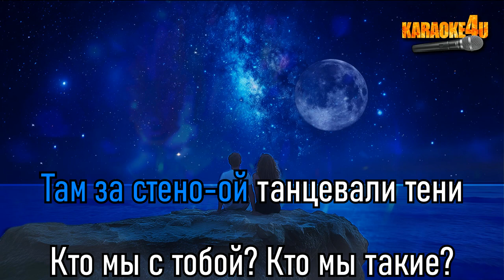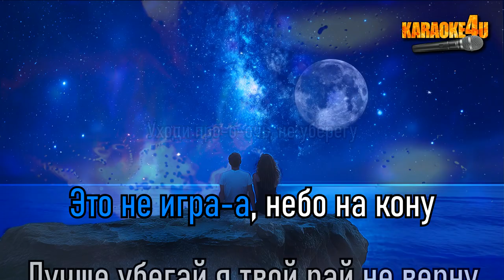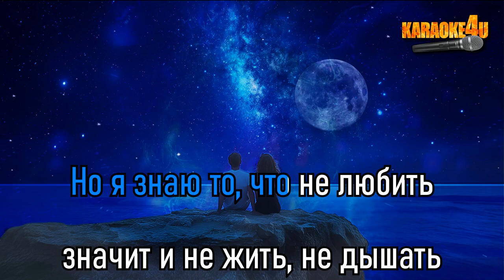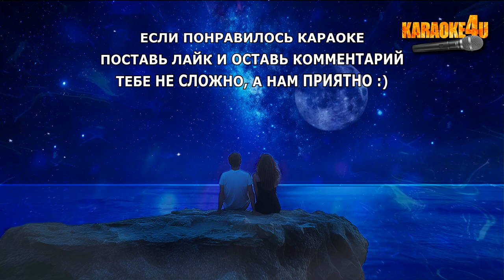NЮ | Некуда бежать | Караоке ПЛЮС